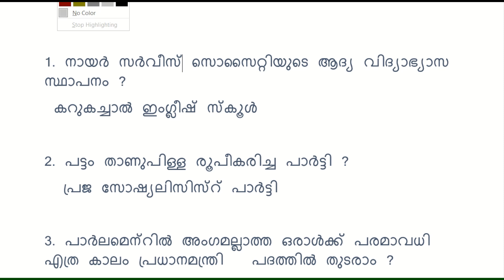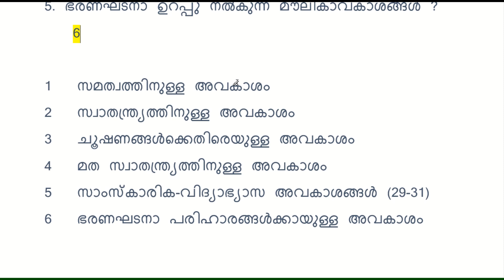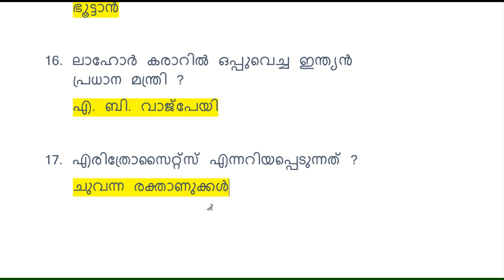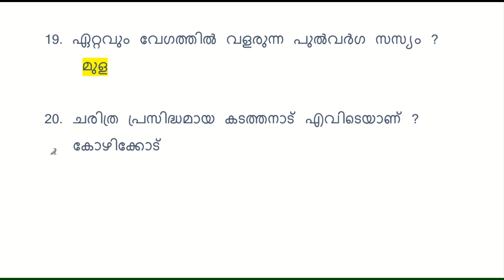Important Questions from Kerala PSC Bulletin || LDC 2020 || LGS || LP - UP Assistant || Fireman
Selected questions from Kerala PSC Bulletin.